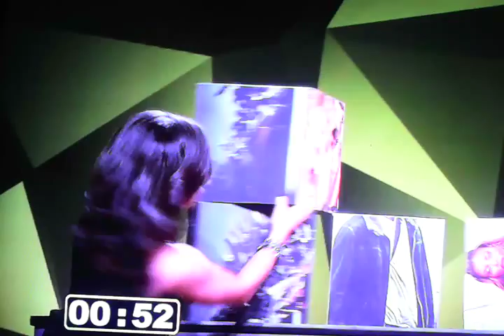Payaso Famoso 3.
El payaso mas famoso de la televisión de Los Ángeles juega con sus invitados.